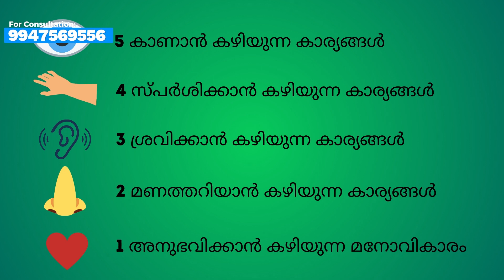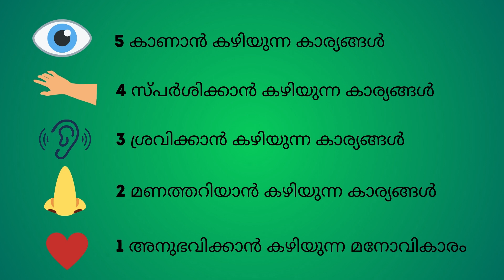ആകുലതയെ നേരിടണോ? പോംവഴിയിതാ! | 5 4 3 2 1 Grounding Technique | Malayalam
Calm your mind by using the Grounding technique. This technique is also helpful in managing negative thinking and becoming more focused and mindful in the present.